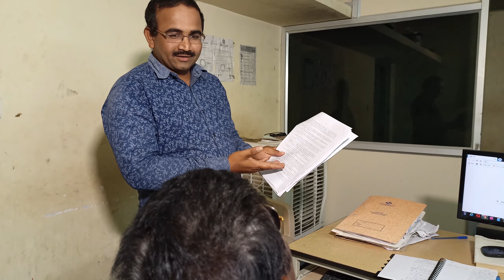The Forest hunt Trailer 2021 |Naveen kumar Bojedla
The Forest hunt movie Trailer

Directed by Naveen kumar bojedla
Produced by Rambabu jupudi
Starring Jairam Alluri
Starring Vijay Adhoini
starring Sai

action adventure film
Telugu short film
2021 new trailer
2021 trailer
2021 latest telugu trailer
telugu movie trailer latest
new year trailer
agent 1166